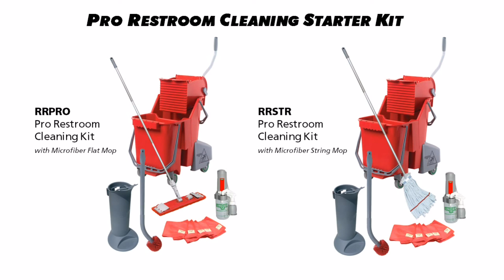Unger Restroom Cleaning PART 3 ENGLISH